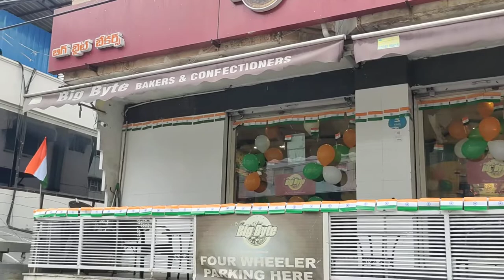Bigbyte bakery srinagar colony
azadi ka mahotsav 2022